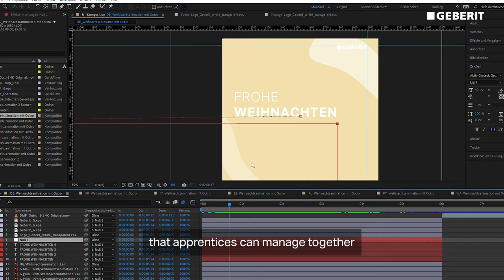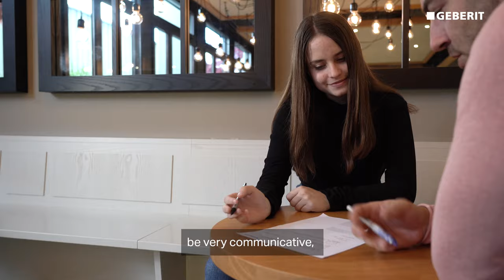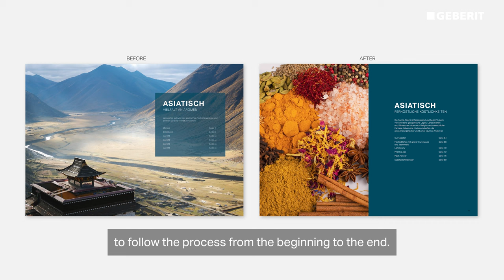Lehrberuf Mediamatik bei Geberit (EN)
Mediamatiker/-innen sind Fachleute im Media-Umfeld, die über Basiswissen in Multimedia, Design, Marketing/Kommunikation, Informatik und Administration verfügen. Sie sind die Drehscheibe zwischen den technischen Fachleuten und den Anwenderinnen und Anwendern von Multimedia. Mediamatiker/-innen erstellen Bildmaterial, Filme, Musik-, Text- und Tondokumente und binden diese in Internetauftritte ein. Sie pflegen Webseiten und Intranets, fertigen Präsentationen an und betreuen Veranstaltungen.